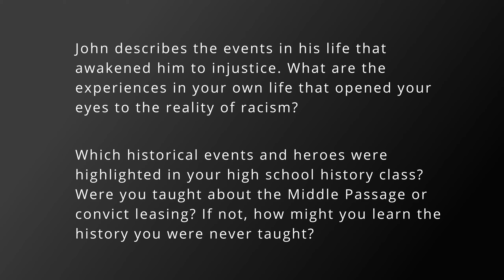Waking Up Session 1 | Jack Jezreel and John Borders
The recorded violence against African Americans on the streets of the U.S. over the last six months has prompted renewed demands for social change and has spurred many white people to look more deeply at the structures of racism in American society, their own personal orbit of influence, and their inner life of recognition and response. "Waking up" is a way of describing white people recognizing, either for the first time or with refreshed insight, the reality of racism in their midst. In this series of conversations, Jack Jezreel talks with attorney John Borders about his experience of waking up and what it has meant to how he lives his life.